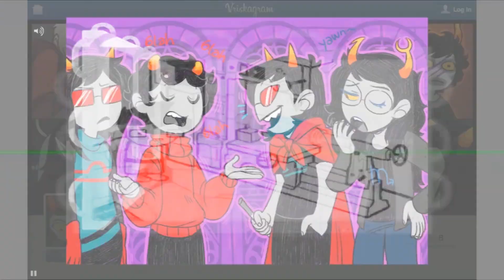unnv moonsetter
Банда психов. Как ты можешь работать с этими полоумными?

УННВ - Убиты но не вами
Homestuck Vol. 9 - Moonsetter